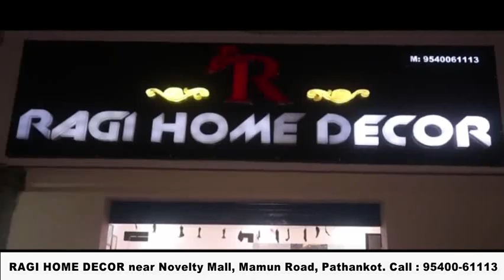पठानकोट में कलयुगी बेटे ने अपनी माँ को कैंची मार की हत्या